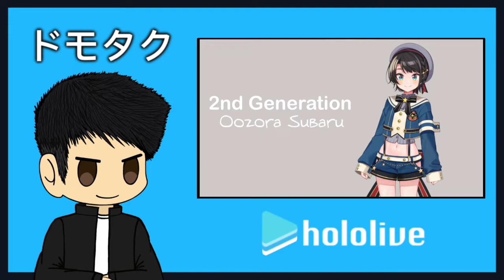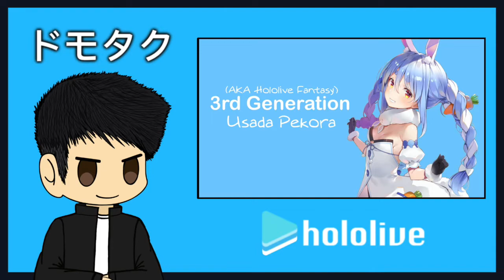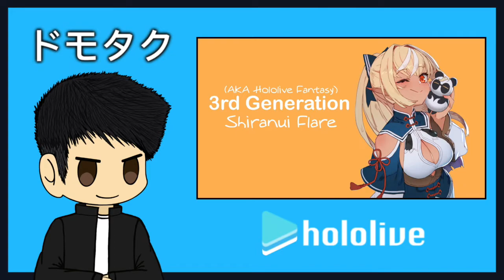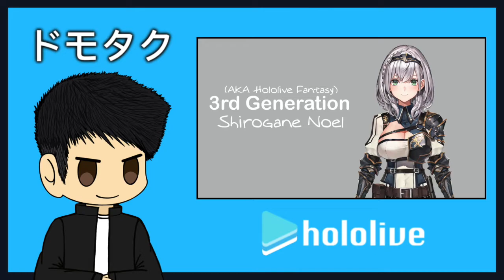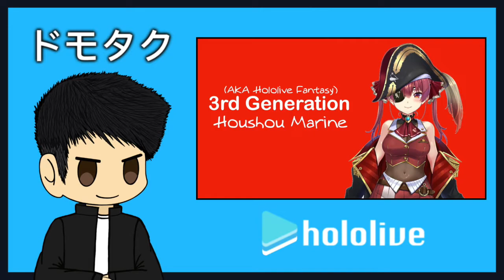Enjoying Hololive and VTubers Podcast | TheDomotaku Podcast | AKA I Fanboy for Two Hours on Hololive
In todays 2 Hour long podcast (apologies O_O...) I discuss one of my newest favorite hobbies I enjoy that is the endless hole called Hololive~ There are SO MANY VTubers to talk about and a lot of my thoughts for these VTubers probably changed / new things have happened since I recorded this in August. Also these are my thoughts and opinions, sorry if I don't have much to talk about for some VTubers cause there's a lot of them and I have yet to watch everything from each VTuber XD For now, I talk about all the current members up to the 4th generation (Time Stamps below) And I WILL RETURN to discuss other things like the 5th Generation and HOLOLIVE EN!? Anyways, I have to say that I've really been enjoying watching the VTubers of Hololive and I think all of them are pretty cool, let me know who your favorite is in the comments and what you like watching from them~ Thanks for Watching Everyone! ARIGATHANK YOU SO MUCH~! I guess for a new goal, lets try to hit 1.2K Subs for 2020, let's see if we can make it happen XD

Time Stamps

Introduction 0:00 - 6:20
Discovery of Hololive  19:26 - 21:09

1st Generation
Akai Haato  6:23 - 11:14
Yozora Mel  11:15 - 15:35
Natsuiro Matsuri  15:37 - 19:26
Aki Rosenthal  21:11 - 23:57
Shirakami Fubuki  23:59 - 28:08

2nd Generation
Oozora Subaru  28:12 - 32:56
Yuzuki Choco  32:58 - 36:54
Murasaki Shion  36:55 - 41:54
Nakiri Ayame  41:55 - 45:01
Minato Aqua  45:02 - 48:40

Hololive Gamers
Ookami Mio  48:56 - 54:56
Nekomata Okayu  54:47 - 59:11
Inugami Korone  59:12 - 1:05:13

3rd Generation AKA Hololive Fantasy
Usada Pekora  1:05:45 - 1:09:42
Uruha Rushia  1:09:44 - 1:14:08
Shiranui Flare  1:14:09 - 1:16:03
Shirogane Noel  1:16:04 - 1:19:46
Houshou Marine  1:19:47 - 1:24:35

4th Generation
Tsunomaki Watame  1:24:38 - 1:29:13
Tokoyami Towa  1:29:14 - 1:33:37
Kiryu Coco  1:33:38 - 1:38:17
Himemori Luna  1:38:18 - 1:42:00
Amane Kanata  1:42:01 - 1:52:40

Other Hololive Members
Tokino Sora  1:53:27 - 1:55:21
Roboco  1:55:22 - 1:57:44
Sakura Miko  1:57:45 - 2:00:55
Hoshimachi Suisei  2:00:56 - 2:05:10

Ending Thoughts  2:05:13 - 2:09:19

Link to Kabukibuki and his "Perfect" Guide to Hololive